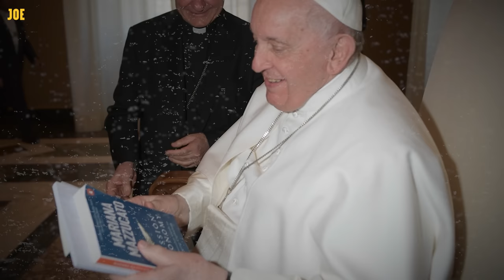Economist explains why Britain's economy is set up to fail | Mariana Mazzucato interview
Mariana Mazzucato is a Professor at University College London and the author of the newly released The Big Con.

Interviewer: Oli Dugmore
Camera: Joel Dunn-Wilson, Harry Ainsworth